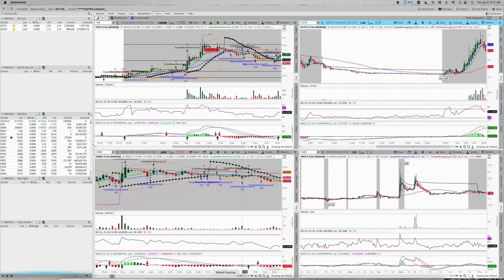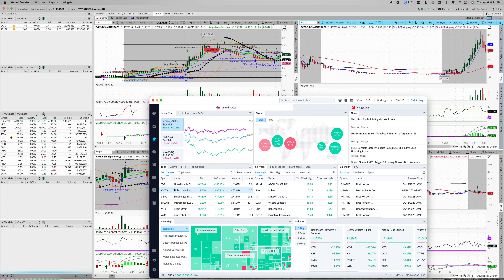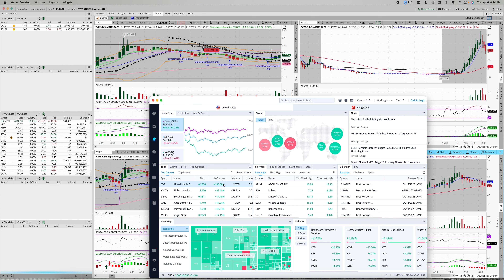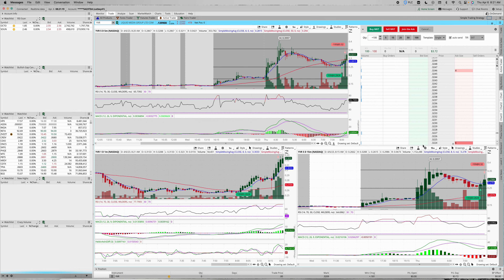Day 62 of the $100 Account Challenge